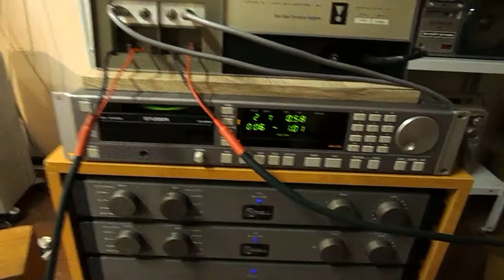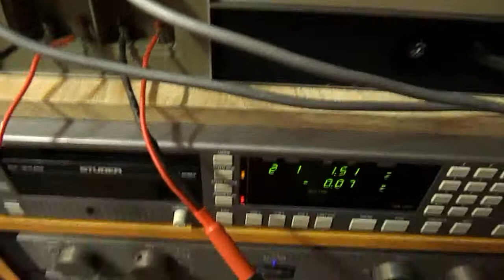JBL SE 408S + STUDER D731 + KRELL KRS BALANCED